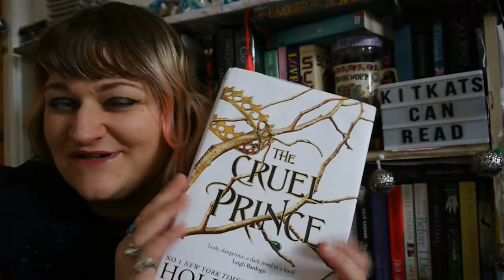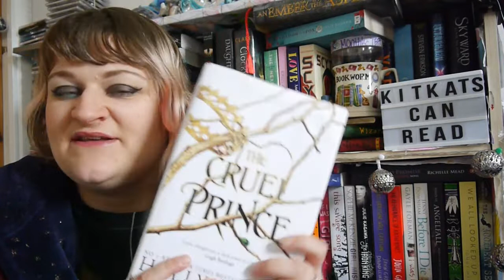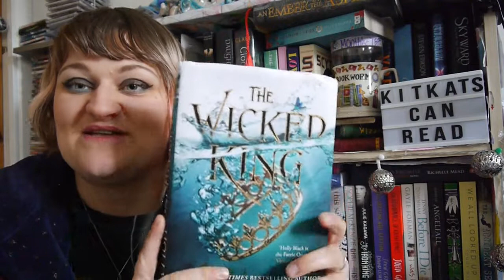March Wrap Up | 2019